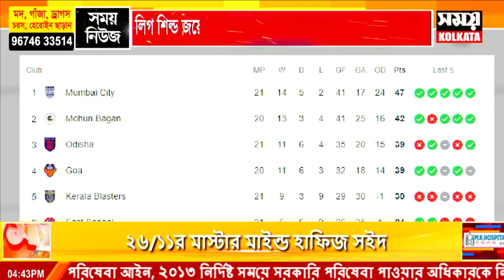খেলা হবে dtd : 09.04.2024